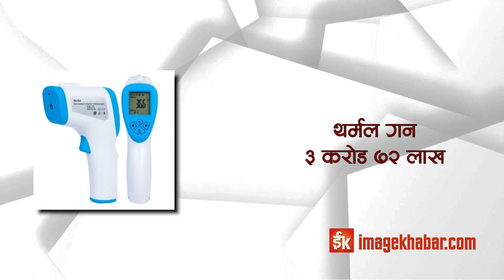६ महिनामा १ करोड ७० लाखको सियो आयात